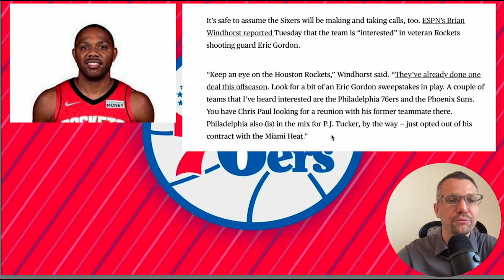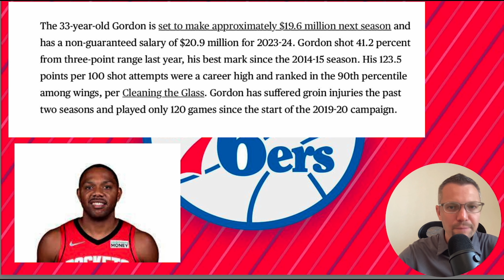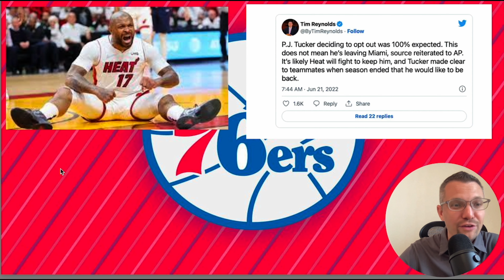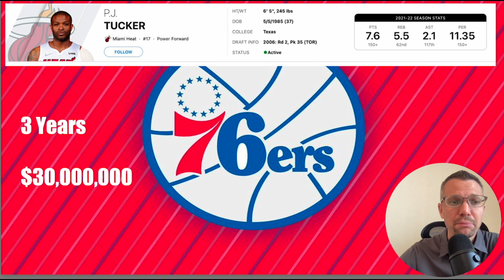Sixers ALL IN on Eric Gordon and PJ Tucker!?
Support me:
Online Sports Betting

According to Brian Windhorst the Philadelphia 76ers are all in on Eric Gordon and PJ Tucker. Daryl Morey seems to have an infatuation with former Houston Rocket players. In today's video we will break down the Sixers interest in Eric Gordon and PJ Tucker. Will we discuss what type of players they are, their contracts, and if signing them would benefit the Philadelphia 76ers. We also discuss if it is time to start worrying about Daryl Morey? Is Daryl Morey actually a good GM? Is Daryl Morey actually helping the Sixers roster to improve for the 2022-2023 NBA season?